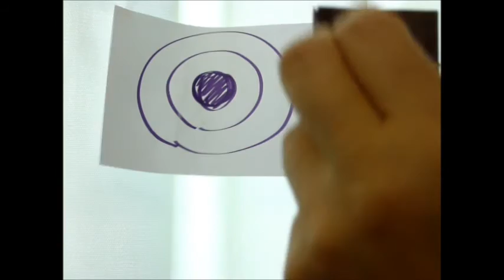kimie gangiの ストローアーチェリー （手作りおもちゃ） How to make a toys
厚紙、ストロー、輪ゴムを使って作るアーチェリーです。
厚紙を三角の筒状にすることで、ゴムを引っ張ってもつぶれにくくよく飛ぶおもちゃができます。
BGM "happy newyear" by ponyoyo